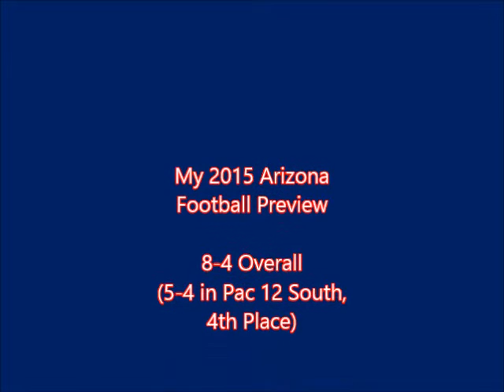2015 Arizona Wildcats Football Preview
Time to head to the Pac 12 Conference and Tuscon, Zona, for my 2015 College Football Preview of the 2014 Pac 12 South Division Champs, the Arizona Wildcats.  The U of A welcome back QB Anu Solomon and Pac 12 Defensive Player of the Year, Scooby Wright,